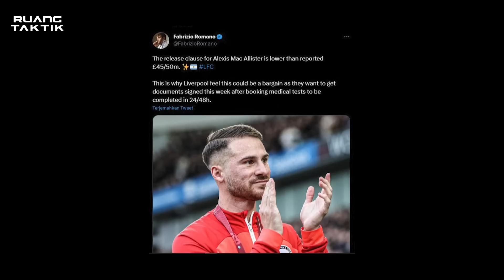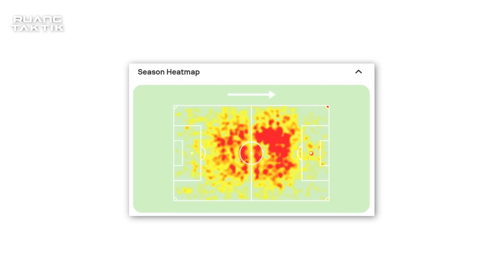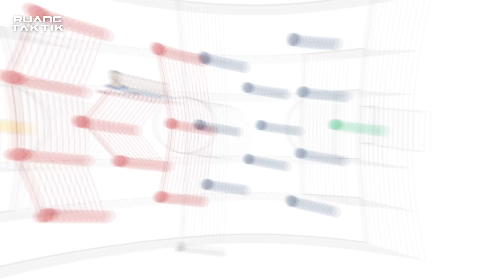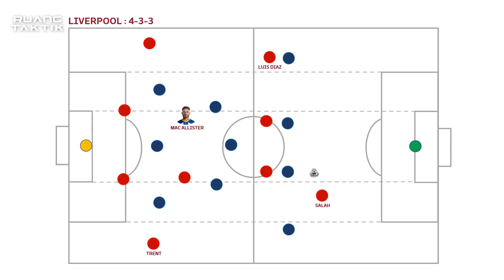Mac Allister, Gelandang Pengontrol Raja Umpan Pendek | Pemain Baru Liverpool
Mac Allister dikabarkan sudah dekat dengan Liverpool. Tim asuhan Jurgen Klopp tersebut menebus release clause di bawah 40 jt pounds saja.